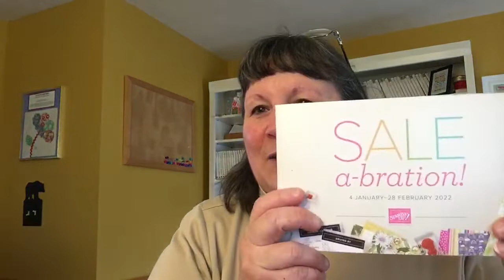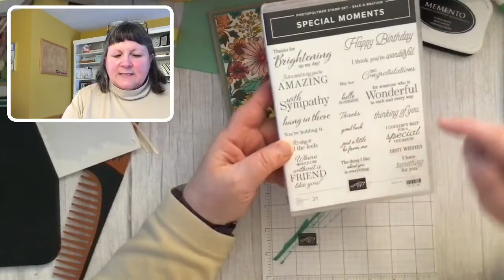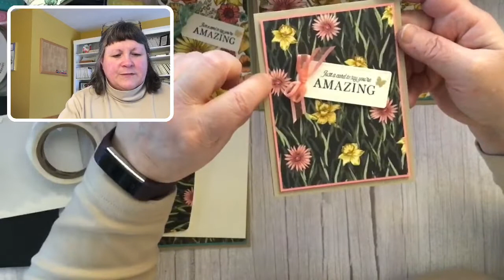Easy Alcohol Markers Technique - Live Episode #110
Here is a fun technique using the Stampin' Blends markers from Stampin' Up! to transform designer paper into a WOW!  Simply use the blends to color in or color over the designs.  Come join me to see how you can transform your designer paper using the Stampin' Blends.

for ordering any supplies.

Shopping List:
Daffodil Afternoon 12" X 12" (30.5 X 30.5 Cm) Designer Series Paper [158127] - Price: $0.00
Pale Papaya 3/8" (1 Cm) Open Weave Ribbon [155672] - Price: $7.00